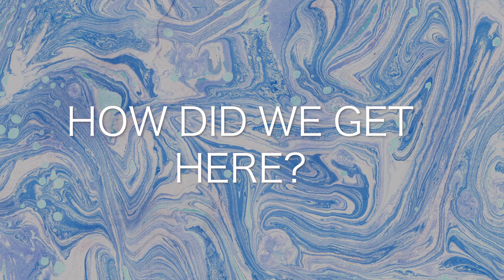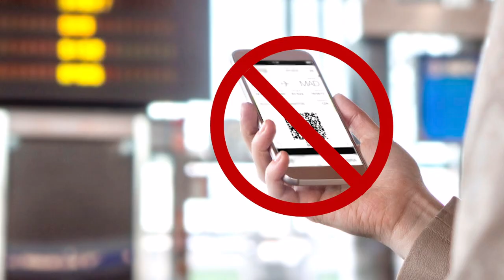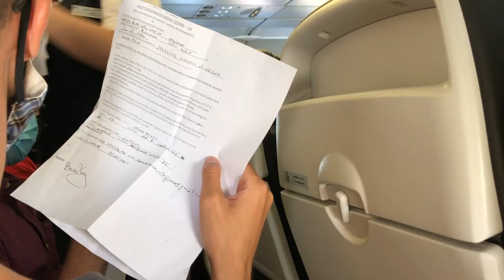Traveling to Italy during Coronavirus - AMALFI COAST, Sorrento & Positano, VLOG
My travel vlog from London, UK to the Amalfi coast, Italy. Traveling to Italy during Coronavirus - Positano, Sorrento, Italy, Summer 2020 travel vlog

Traveling to Italy during Covid-19? Travel during Covid 19? Holiday in Italy in Summer 2020? Flying to Italy in summer 2020? Holiday during a pandemic? Traveling to Italy or Europe in summer 2020? Curious about travel restrictions during Coronavirus? Curious about the tourism in Greece this summer? Worried about Covid-19 test?

In this video I will share with you my experience  flying to Naples, Italy from London Heathrow airport. I will share with you how did the Covid-19 test went, what is the travel document that you have to fill in, how hard is to get in the country? What are is the current situation, travel and Coronavirus restrictions?

The points in this video are:

1. Before Arrival, special Coronavirus documents -
- Documents to fill in before entering the country?
-Where to find it?
- Is it easy to fill in?

2. After Landing
-How is it handled in Italy, testing for Covid-19?
- In what case should you quarantine?
- Any new measures taken?

3. Transport
-How to get to Amalfi coast from the airport?  + ticket, prices
- How to get around when you’re there
- Taking the boat - prices

4. Accommodation
- Any changes in Hotels?Special measures, restrictions?
- Opinion - is it less busy, prices?

5. General feeling about tourism in the area
- Opinion of the locals about tourism in Italy during a pandemic
 - Are the beaches, restaurants less busy?
- Have they increased prices?
- Closed restaurants, shops due to the pandemic?

8. Extra costs and things to keep in mind  when traveling

Also, I want to share with you the most beautiful places in the Amalfi coast, Italy where I have been, show you how many tourists are there at the moment, how the situation has changed compared to last year and give you an honest review. All this through my Summer 2020 Vlog.